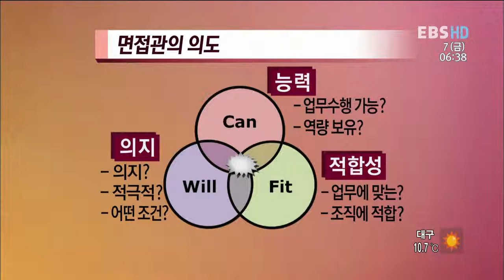성공 재취업 - 재취업을 위한 면접전략_#001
EBS, 성공 재취업, 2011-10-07,  재취업을 위한 면접전략

 홍제희 컨설턴트와 함께 면접에 대한 이해 재취업을 위한 면접 전략 등을 알아보고 면접에 대한 형태를 분석한다

이제 평생직장이라는 말은 없다.
고용 불안 시대에 살아가는 현대인들에게 새로운 희망은 재취업뿐!
재취업을 위한 알찬 정보를 알려준다.

고용 불안 시대를 사는 현대인들에게 평생직장이란 말은 사라진지 오래다.
무한 경재 시대, 불경기 등으로 능력이 없으면
가차 없이 회사를 떠나야만 하는 이들에게 재취업은 피할 수 없는 선택이다.
본 프로그램은 본인을 포함한 누구나 닥칠 수 있는 재취업에 관한 내용을
보다 폭넓은 지식을 가진 전문가들에게 배우고자 한다.